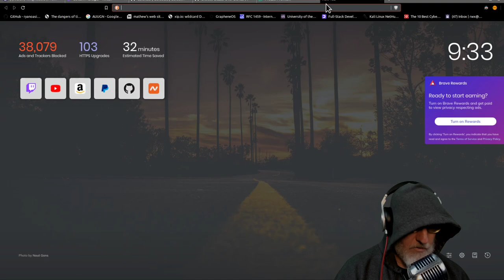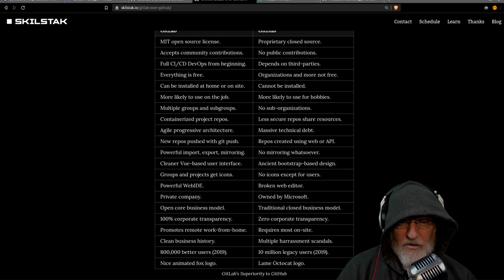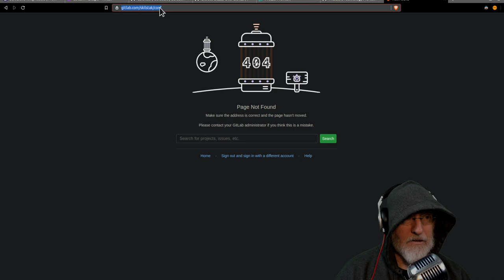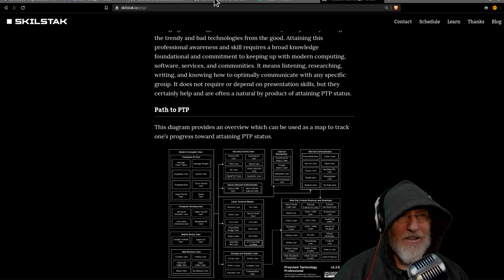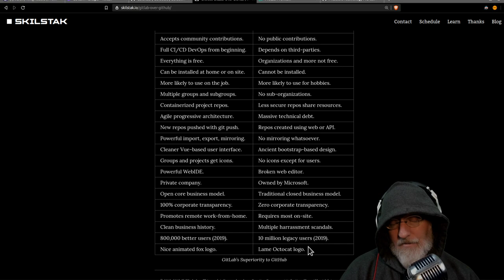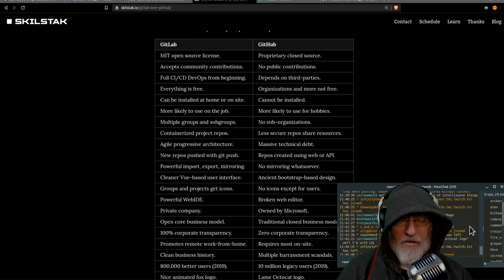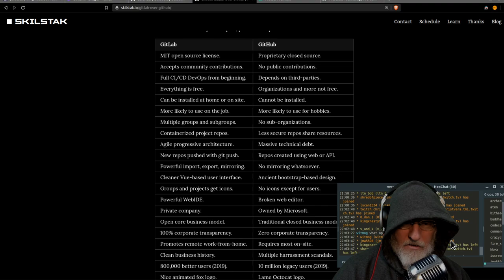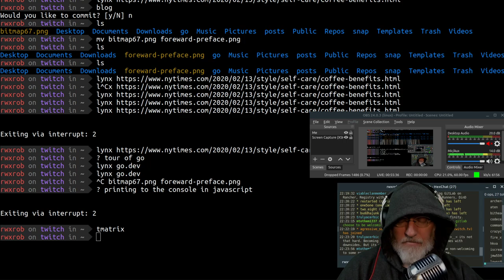Choose GitLab (Over GitHub)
Update: GitLab has lost. GitHub is *destroying* GitLab on every front. Here's why I'm switching back.

I have objectively and unapologetically concluded that GitLab is far superior to GitHub for Git hosting. But there are more than just technical reasons you should choose GitLab (mostly because the logo is cooler).